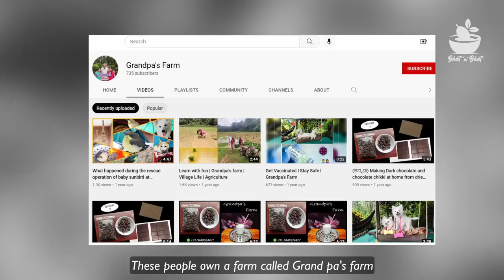Chocolate Holige making.. ಚಾಕಲೇಟ್ ನ ಅದೇ ರುಚಿ..!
There are different varieties of polis  Categorized according to the purans stuffed inside it. Here we make a special poli by stuffing chocolate mix inside.  That is, chocolate stuffing is it's puran so we call it as chocolate polis. Cocoa, milk cream and cashew nuts are the mian ingredients used for making chocolate mixture. Similarly we used sugar for sweetness. Maida is used for making kanaka, the outer cover. Mr. And Mrs Naveen couple make these polis at their homes by using farm grown cocoa. Cocoa beans are fermented, sun-dried and then dry roasted. Next, every bean is peeled off and cleaned. Such cleaned beans are made paste with cream and cashew nuts. This mixture is cooked for 45 minutes, then cooled. This is used as a puran for these polis. Puran is stuffed inside and cooked over a hot tava. The poli sticks while hot. So keep it separate until it cools.

Ingredients- Cocoa beans- 300 grams, cashew nuts- 200 grams, fresh cream -1 ltr., sugar- 1.25 kgs

*ಕೊಕ್ಕೋ ಚಾಕ್ಲೇಟ್ ಹೋಳಿಗೆ* ( *ಚಕೋರಿ* )

ಬೇಕಾದ ಸಾಮಾಗ್ರಿಗಳು
( 90-100 ಹೋಳಿಗೆ ಮಾಡಲು )
ಹುರಿದು ಸಿಪ್ಪೆ ತೆಗೆದ  ಕೊಕ್ಕೋ ಬೀಜ 300gms

Fresh cream 1 ltr
 ಸಕ್ಕರೆ 1.25 kg

 ಗೇರು ಬೀಜ 200gms

ಮಾಡುವ ವಿಧಾನ.

ಕೊಕ್ಕೋ ನಿಬ್ ಗಳನ್ನು  ಮಿಕ್ಸಿಯಲ್ಲಿ  ಕಡೆಯಿರಿ
ಈಗ 10 ನಿಮಿಷ ನೀರಿನಲ್ಲಿ ನೆನೆಸಿದ ಗೇರುಬೀಜ,ಸಕ್ಕರೆ ಮತ್ತು  ಕ್ರೀಮ್   ಸೇರಿಸಿ ನುಣ್ಣಗೆ ಪೇಸ್ಟ್ ಮಾಡಿಕೊಳ್ಳಿ.
ಇದನ್ನು ಒಂದು ಬಾಣಲೆಯಲ್ಲಿ ಸುಮಾರು 30 ನಿಮಿಷ  ಕೈಬಿಡದೆ ಕಾಯಿಸಿ.
ಮಿಶ್ರಣ ತಳಬಿಡಲು ಪ್ರಾರಂಭಿಸಿದ ಕೂಡಲೇ ಬೆಂಕಿ ಆರಿಸಿ ತಣಿಯಲು ಬಿಡಿ .ಈಗ ಹೋಳಿಗೆ ಹೂರಣ ರೆಡಿ.( ತಣಿದಾಗ ಕಾಯಿಸಿದ್ದು ಹೆಚ್ಚು ಆಗಿದೆ ಎನಿಸಿದರೆ ಸ್ವಲ್ಪ ಹಾಲು ಚಿಮುಕಿಸಿ ಹೂರಣದ ಹದಬರಿಸಿಕೊಳ್ಳಿ )

ಈಗ ಬೇರೆ ಹೋಳಿಗೆಗಳಿಗೆ ಮಾಡುವ ಕಣಕದಿಂದ ಸ್ವಲ್ಪ ಗಟ್ಟಿ ಕಣಕ  ತಯಾರಿಸಿ ( ಕಣಕಕ್ಕೆ ಸಕ್ಕರೆಯ ಬದಲು ಉಪ್ಪು ಬಳಸಿ )ಹೂರಣ ತುಂಬಿಸಿ ಲಟ್ಟಿಸಿ ,ಬೇಯಿಸಿ.
ರುಚಿ ರುಚಿಯಾದ *ಕೊಕ್ಕೋ ಚಾಕ್ಲೇಟ್ ಹೋಳಿಗೆ* ಸವಿಯಿರಿ.

ಪಾಕ - ಪ್ರಶಾಂತಿ ಶಾಸ್ತ್ರೀ. ಚಕ್ರಧಾಮ, ಪುಣಚ

For dry or roasted cocoa beans whatsapp
Grandpa's farm

 Rejoicing mp3